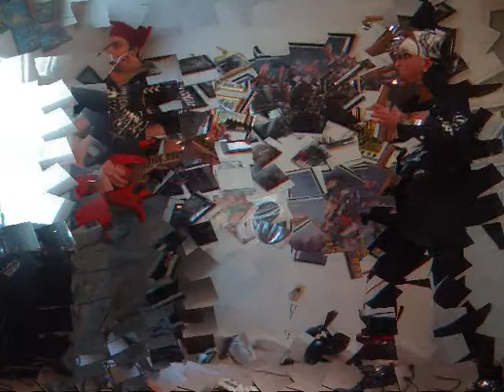Taylors 01 13 08